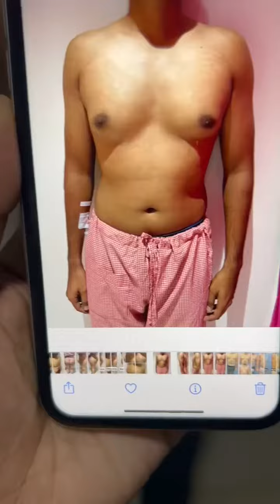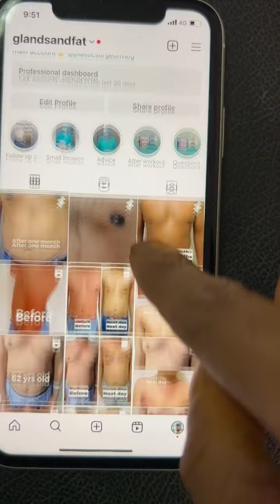22 yrs old Patient from Mumbai for gynecomastiatreatment